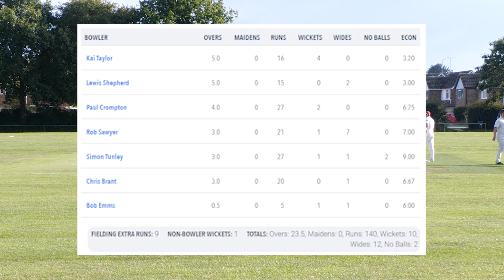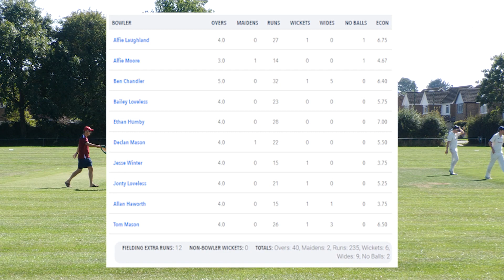Hurstpierpoint CC vs Bramshaw CC, September 2023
A friendly game of cricket, played in a great spirit at Fairfield Recreation Ground in Hurstpierpoint, Sussex